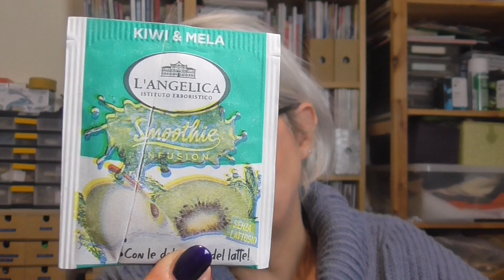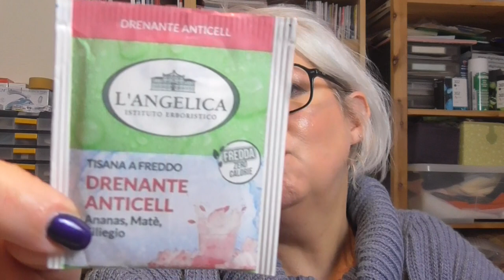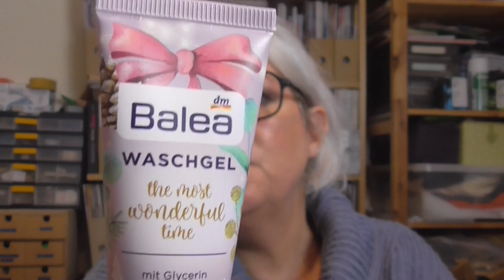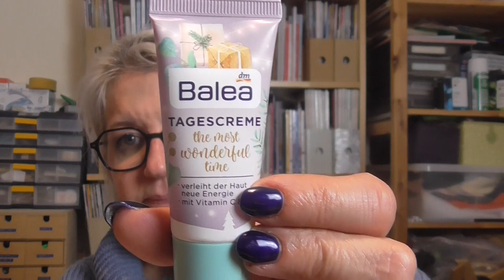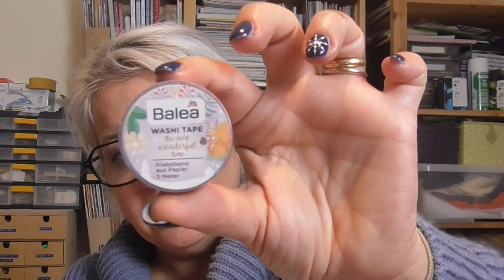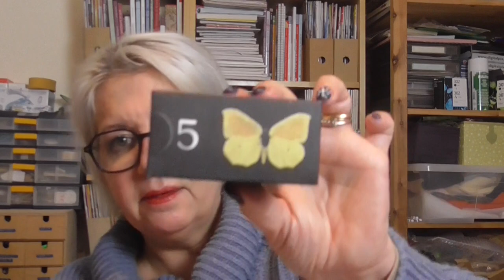Spacchettiamo insieme i miei calendari dell'Avvento!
INF10ELY
10% aconto iniziale ↳ additional 15% se supera  €48